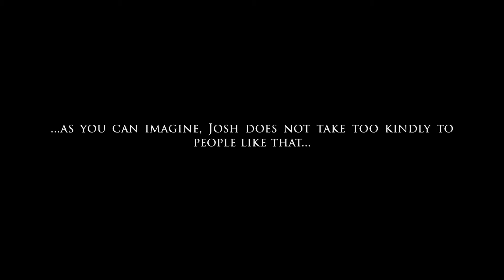Josh Lester vs The World: Attack of the Angry Homeowners PART I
One of the best door-to-door sales interactions.